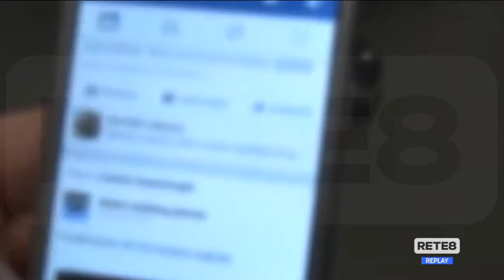Pronto Medicina Facile - Bambini e adolescenti iperconnessi ai tempi del Covid